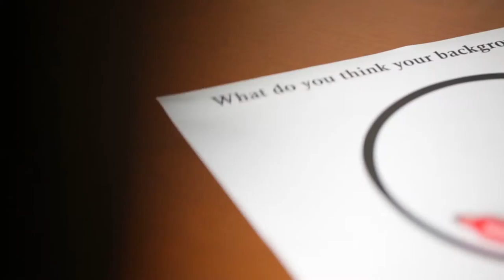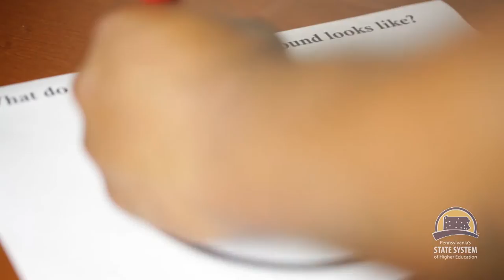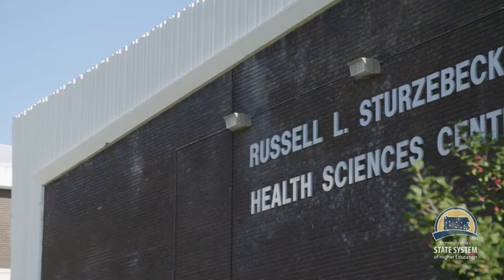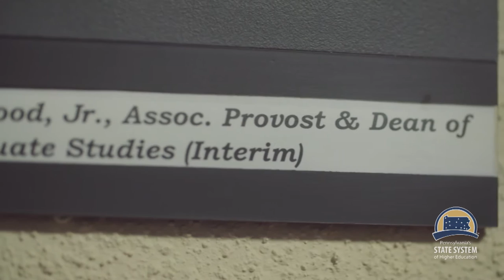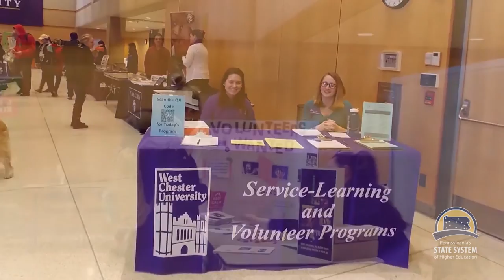Infinite Opportunities: West Chester University S2E27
This week we explore the opportunities available at West Chester University. First, we’ll hear from recently appointed Interim University President Christopher Fiorentino. We'll find out about one West Chester professor's study of DNA and it's relationship to diversity, then we'll also learn how WCU promotes healthy living and physical activity. We'll also see how West Chester University uses its resources through two different centers to provide economic, as well as other vital research and services to the local community.